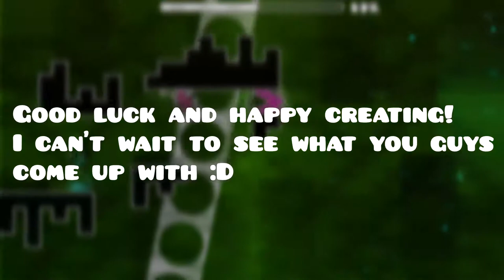Zink Challenge Announcement!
remember to name it "Zink Challenge" or i will NOT play it.